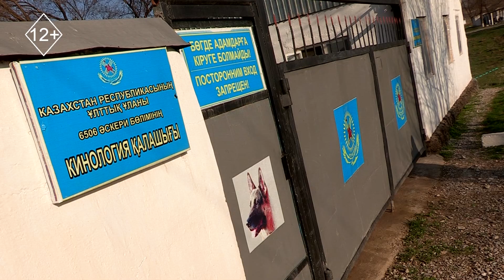Жас кинолог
6506 Әскери бөлімінің "кинология" қалашығында иттерді ақылдылықпен иіссезгіштікке дайындайтын арнайы мамандар жұмыс істейді. Қазіргі таңда бөлімшеде 19 төбеттердің түрі бар. Нұржан Абдуллаев Барон атты итін ерекше дайындайды. Оның иті қылмыстық істердің бетін ашуға көмек етіп,мараппатталған. Жүргізуші ұйымдастырған арнайы сынақтан да сүрінбей өтті. Мұндағы иттерді 5 сағат серуендетіп, күніне 2 рет тамақтандырады.Жылына 2 рет егу жұмыстары жасалып тұрады.